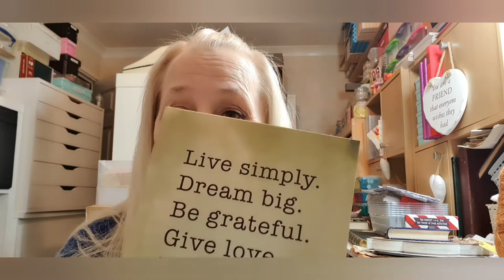Craft Away The Day! C&C Support Network Isolation Day 2